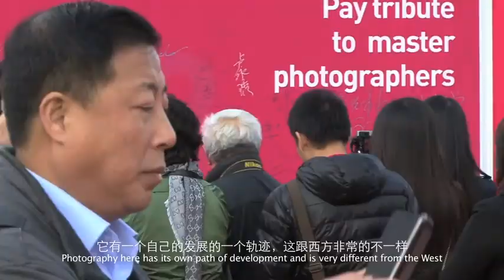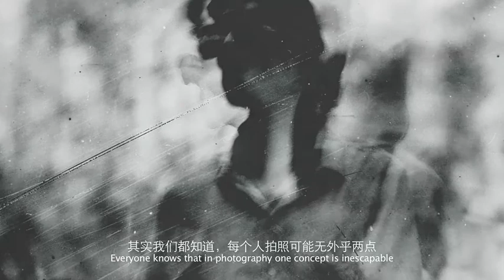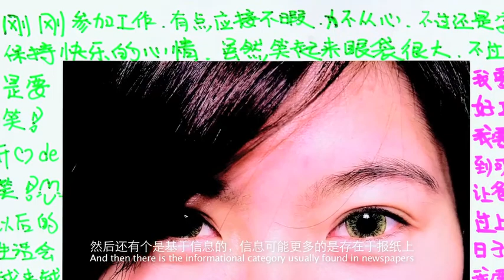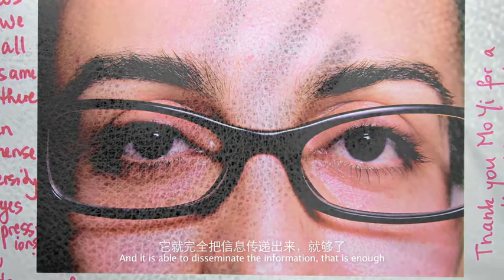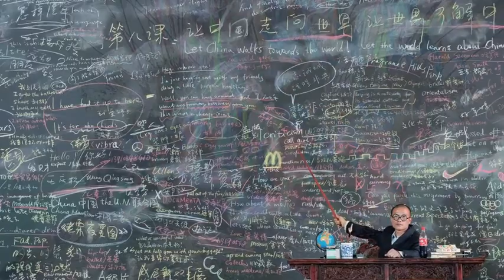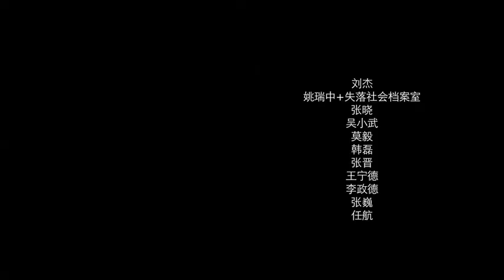CAFA Art Museum First Photo Biennial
Held in 2013
Organized by CAFA Art Museum